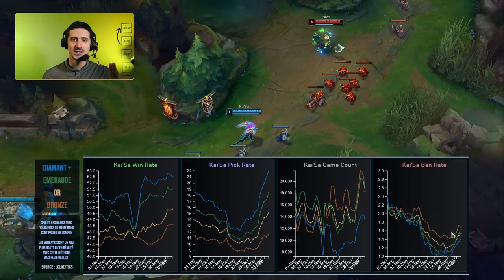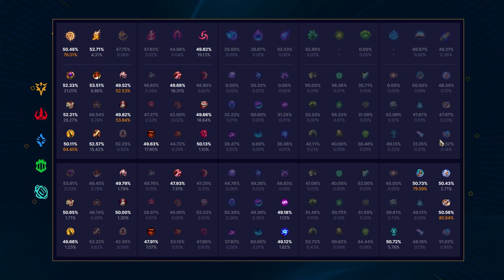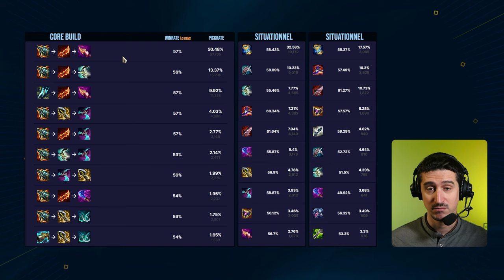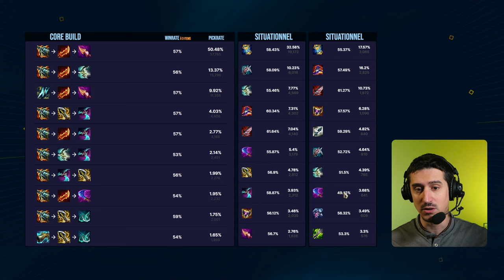Comment build Kai'sa ?? En lisant bien le passif caché cette fois ci ! [NOUVEL UPLOAD]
Nouvelle vidéo sur Kai'sa en intégrant les petits détails du champion que j'avais raté dans la vidéo précédente. On a un personnage très simple à build avec ses trois évolutions, les interactions entre ses stats et son passif. HF !

00:00 Intro & builds
02:17 Tendances
05:49 Le passif : des stats de base mais bonus
08:43 Le passif caché : des stats bonus mais pas bonus
13:37 Utiliser ses LVL pour obtenir ses Evolutions.
15:12 Sort & Ratio
19:40 Max
20:36 Summoners
21:36 Les Runes
30:17 Starter & Bottes
31:08 Items
35:04 BUILD 1 : Kai'sa Classique (3 Evolves)
38:18 BUILD 2 : Kai'sa Statikk (3 Evolves)
39:21 BUILD 3 : Kai'sa On-Hit/Tank (2 Evolves PAS d'AP)
40:56 BUILD 4 : Kai'sa Assassin AD/AP (2 Evolves PAS d'AS sans Dent de Nashor)